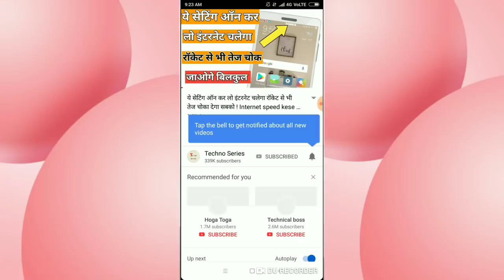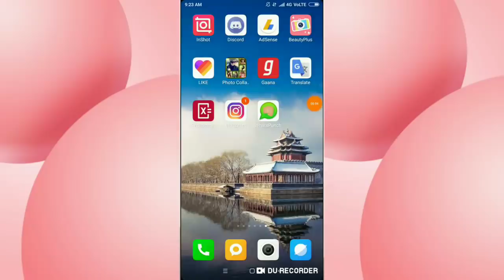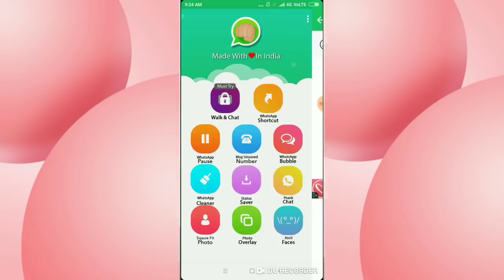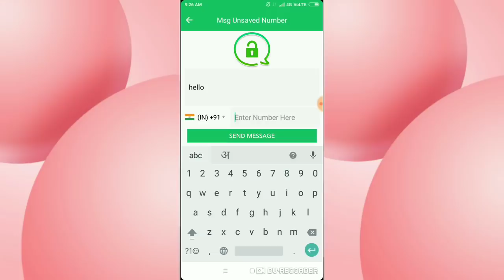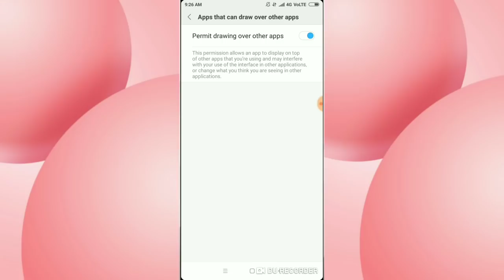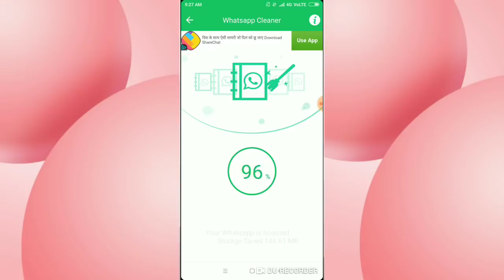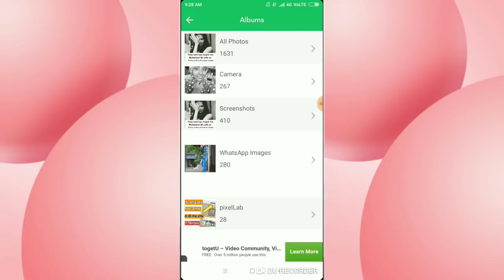Whatsapp की ये 11 नई सेटिंग कोई नही जानता जानकार चोक जाओगे आप बिलकुल जादू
Es video me mene whatsapp new secret trick btane vala hu 11 new secret tricks whatsapp ki to aapko whatsapp ki new secret tricks h thaq